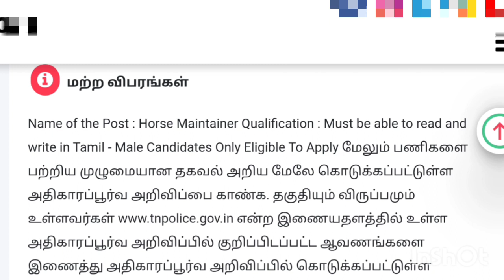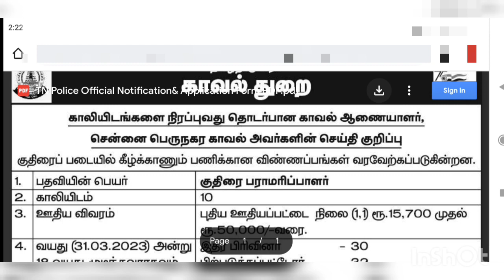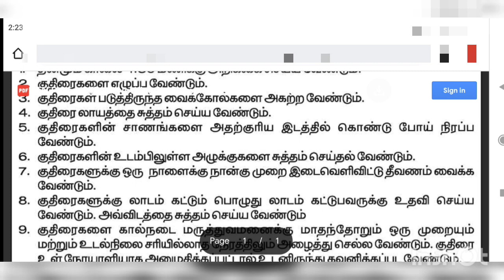Tamilnadu Police Recruitment || Horse Maintenance job vacancy தேர்வு இல்லாத வேலை வாய்ப்பு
Constable Job || Central Reserve Police Force || 9,223 Constable காலியிடங்கள் 10ம் வகுப்பு தேர்ச்சி

TNUSRB SI வேலைவாய்ப்பு விவரங்கள் 2023|| Sub Inspector விண்ணப்பிக்கும் தேதி விவரங்களுடன்…!

TNUSRB SI (Taluk, AR & TSP) வேலைவாய்ப்பு விவரங்கள்:

ஆண்டுதோறும் தமிழக காவல் துறையில் காலியாக உள்ள உதவி ஆய்வாளர் (தாலுகா, ஆயுதப்படை மற்றும் சிறப்பு காவல் படை) பணியிடங்கள் TNUSRB மூலம் நிரப்பப்பட்டு வருகிறது. அதன் படி, இந்த ஆண்டுக்கான அறிவிப்பு மே மாதம் வெளியாகும் என தெரிவிக்கப்பட்டுள்ளது. இந்த ஆண்டு மொத்தம் 615 பணியிடங்கள் நிரப்பப்பட உள்ளதாகவும் தெரிவிக்கப்பட்டுள்ளது.

tnusrb si notification 2023 மே மாதம் வெளியீடு

vacancy:615( tentatively)

tnusrb Sub inspector police examination 2023
Exam date, physical test date, result

tnusrb si calendar 2023
Tamil Nadu government job

tnusrb pc overall cut off 2023